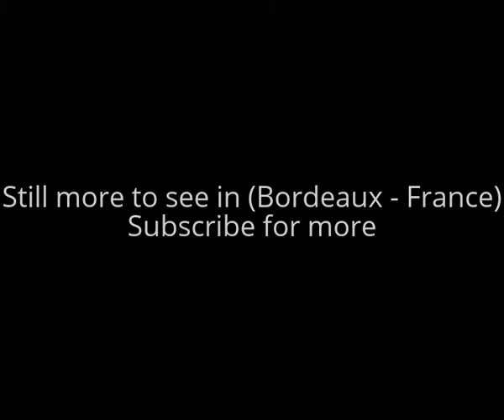Places to see in ( Bordeaux - France ) part 1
Places to see in ( Bordeaux - France )

Bordeaux, hub of the famed wine-growing region, is a port city on the Garonne River in southwestern France. It’s known for its Gothic Cathédrale Saint-André, 18th- to 19th-century mansions and notable art museums such as the Musée des Beaux-Arts de Bordeaux. Public gardens line the curving river quays. The grand Place de la Bourse, centered on the Three Graces fountain, overlooks the Miroir d’Eau reflecting pool.

Bordeaux is a port city on the Garonne River in the Gironde department in southwestern France. It is the capital of the Aquitaine-Limousin-Poitou-Charentes region, as well as the prefecture of the Gironde department. Its inhabitants are called "Bordelais" (for men) or "Bordelaises" (women). The term "Bordelais" may also refer to the city and its surrounding region.

The city's titles are "La perle d'Aquitaine" (The Pearl of Aquitaine), and "La Belle Endormie" (Sleeping Beauty) in reference to the old centre which had black walls due to pollution.

Bordeaux is the world's major wine industry capital. It is home to the world's main wine fair, Vinexpo, while the wine economy in the metro area takes in 14.5 billion euros each year. Bordeaux wine has been produced in the region since the 8th century. The historic part of the city is on the UNESCO World Heritage List as "an outstanding urban and architectural ensemble" of the 18th century.

Bordeaux is classified "City of Art and History". The city is home to 362 monuments historiques (only Paris has more in France) with some buildings dating back to Roman times. Bordeaux has been inscribed on UNESCO World Heritage List as "an outstanding urban and architectural ensemble".

Bordeaux is home to one of Europe's biggest 18th-century architectural urban areas, making it a sought-after destination for tourists and cinema production crews.

Main sights include:

Esplanade des Quinconces, the largest square in Europe.
Monument aux Girondins
Grand Théâtre, a large neoclassical theater built in the 18th century.
Allées de Tourny
Cours de l'Intendance
Place du Chapelet
Place de la Bourse(1730–1775), designed by the Royal architect Jacques Ange Gabriel as landscape for an equestrian statue of Louis XV.
Place du Parlement
Place Saint-Pierre
Pont de pierre
Saint-André Cathedral, consecrated by Pope Urban II in 1096. Of the Original Romanesque edifice only a wall in the nave remain. The Royal Gate is from the early 13th century, while the rest of the construction is mostly from the 14th and 15th centuries.
Tour Pey-Berland (1440–1450), a massive, quadrangular gothic tower annexed to the cathedral.
Église Sainte-Croix (Church of the Holy Cross). It lies on the site of a 7th-century abbey destroyed by the Saracens. Rebuilt under the Carolingians, it was again destroyed by the Normans in 845 and 864. It is annexed to a Benedictine abbey founded in the 7th century, and was built in the late 11th and early 12th centuries. The façade is in Romanesque style
The gothic Basilica of Saint Michael, constructed between the end of the 14th century and the 16th century.
Basilica of Saint-Seurin, the most ancient church in Bordeaux. It was built in the early 6th century on the site of a palaeochristian necropolis. It has an 11th-century portico, while the apse and transept are from the following century. The 13th-century nave has chapels from the 11th and the 14th centuries. The ancient crypt houses sepulchres of the Merovingian family.
Palais Gallien, the remains of a late 2nd-century Roman amphitheatre
Porte Cailhau, a medieval gate of the old city walls.
La Grosse Cloche (15th century), the second remaining gate of the Medieval walls. It was the belfry of the old Town Hall. It consists of two 40-metre-high (131-foot) circular towers and a central bell tower housing a bell weighing 7,800 kilograms (17,200 lb). The watch is from 1759.
Rue Sainte-Catherine, the longest Pedestrian street of France
The BETASOM submarine base
Saint-André Cathedral, Saint-Michel Basilica and Saint-Seurin Basilica are part of the World Heritage Sites of the Routes of Santiago de Compostela in France.

( Bordeaux - France ) is well know as a tourist destination because of the variety of places you can enjoy while you are visiting the city of Bordeaux . Through a series of videos we will try to show you recommended places to visit in Bordeaux - France